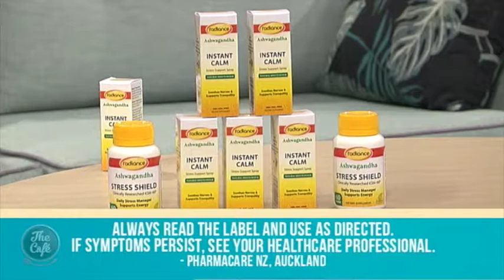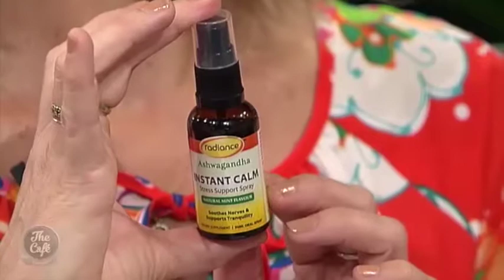Rachel Dawson from Radiance joins us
Rachel Dawson from Radiance talks about the effects of stress on your body and recommends Instant Calm stress support spray from Health 2000